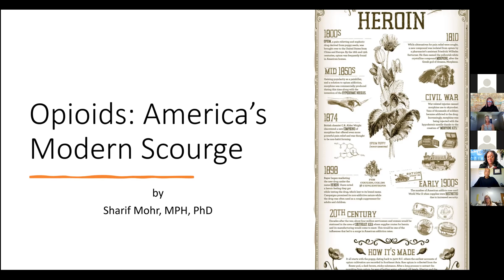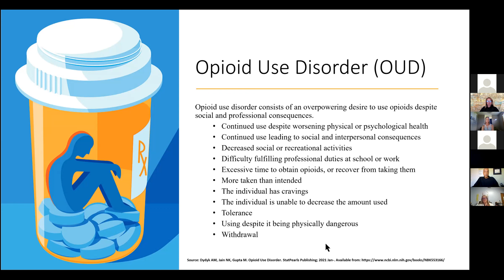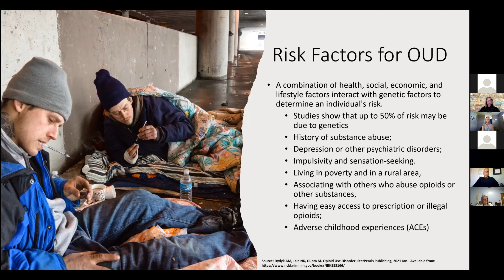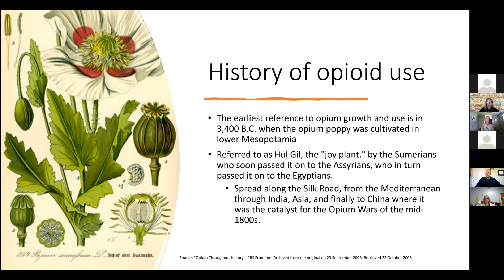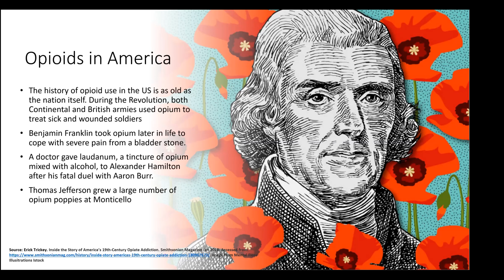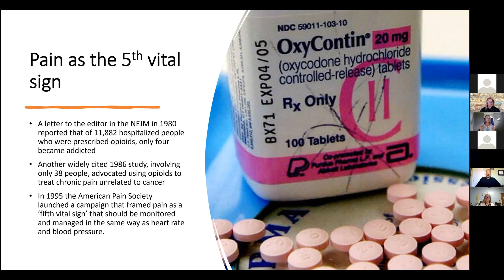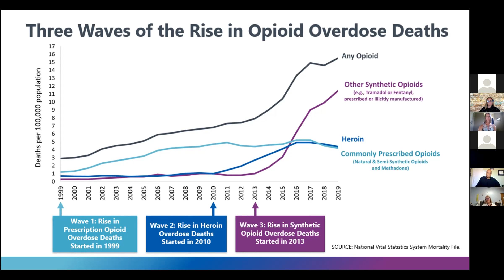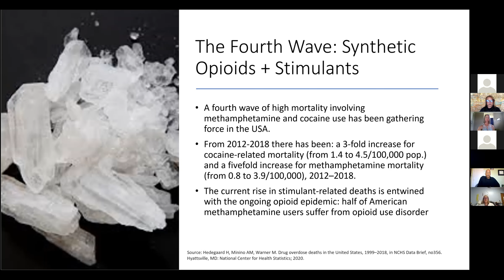Act Missouri Opiate Summit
"Opioids: America’s Modern Scourge"
Join us as we discuss Opioid Addiction with Guest Speaker: Dr. Sharif Mohr, Drug Free America Foundation